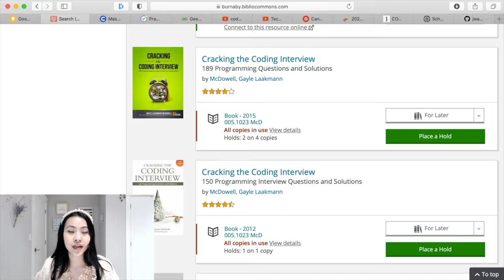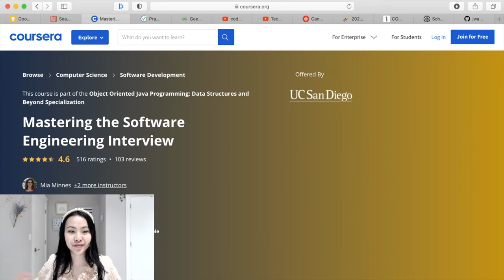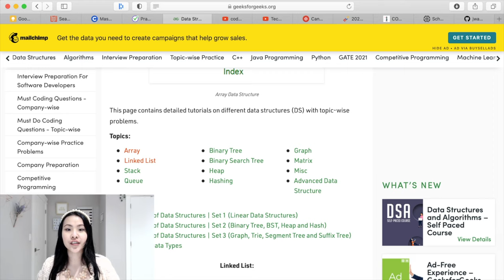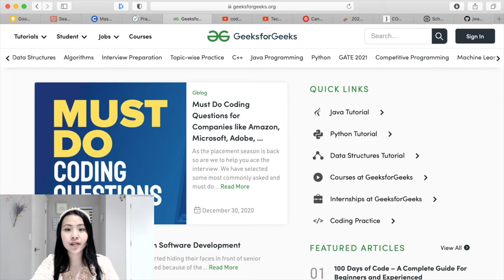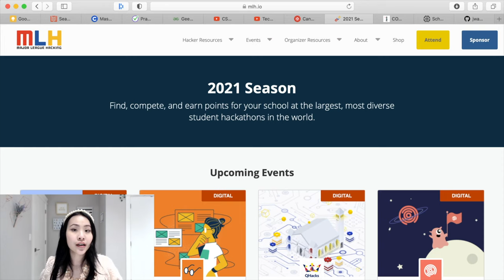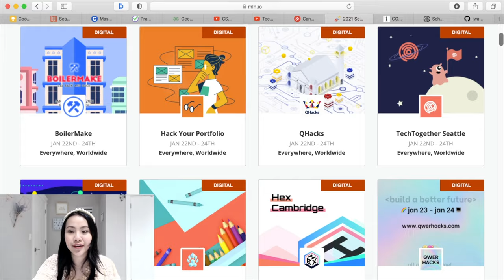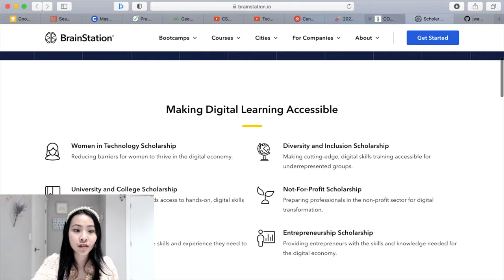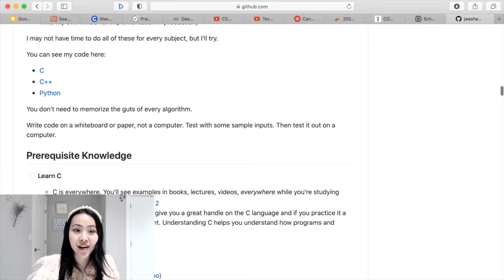★ How to prepare for coding interviews STRESS-FREE! ★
10 Ways to Prepare for Coding Interviews STRESS-FREE! I share technical interview prep resources for programmers of all levels - whether you are a computer science student or not, anyone can use these  resources to ace that next HackerRank test!

CLICK THE 🔔 FOR NOTIFICATIONS EVERY TIME I POST!
& Don’t hesitate to leave suggestions in the comment section.

✨ FREEBIES ✨

Frequently Asked Questions:

21

Sony ZV-1, Final Cut Pro

≫ College & Major?
The University of British Columbia, Business and Computer Science